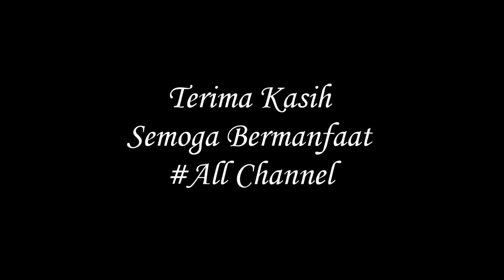Cara Atasi File Donwload CSV Berantakan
ALL CHANNEL